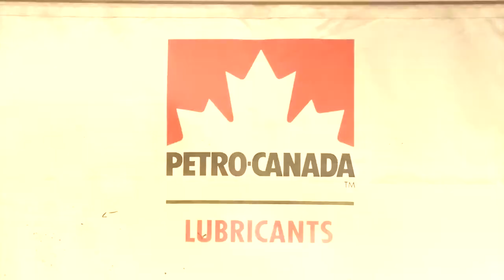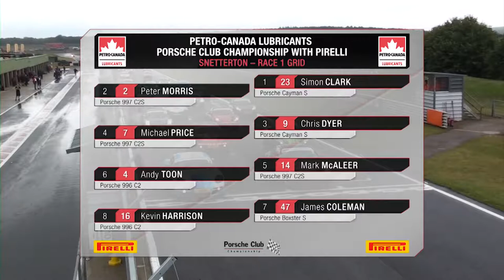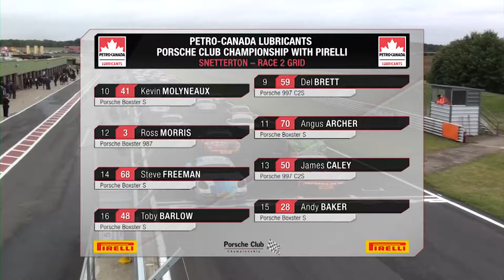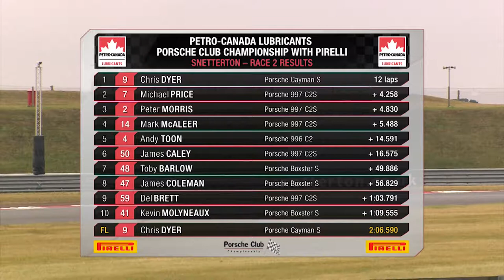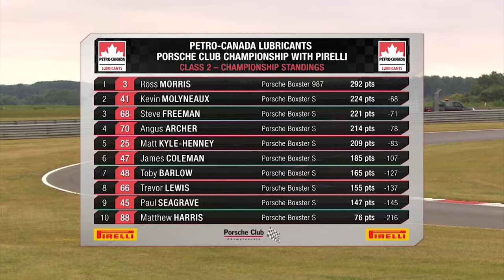Porsche Club Championship 2019 Prog 7 Snetterton 300